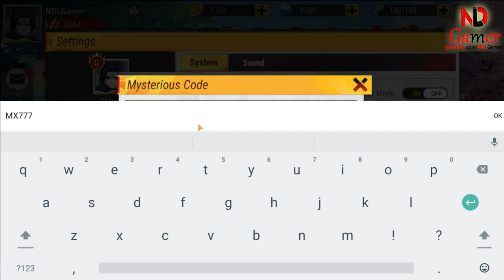Hyperspace Wars & All 4 Giftcodes June - Test the power of Natsu and Shana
Size: 990MB
Language: English

🎁4 Giftcodes Hyperspace Wars/Legends:
1. HW71196LFU
2. MX666 (New)
3. MX777 (New)
4. MX888 (New)